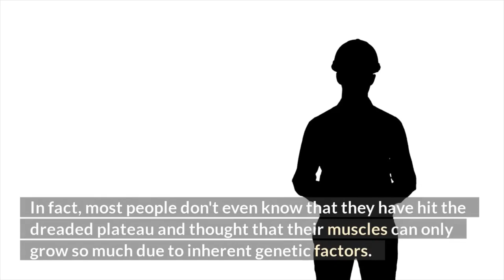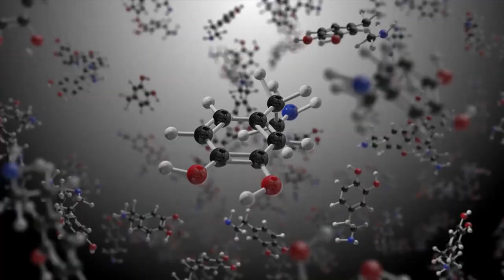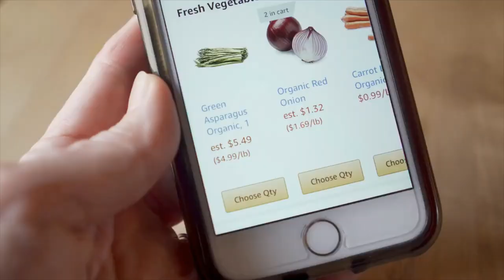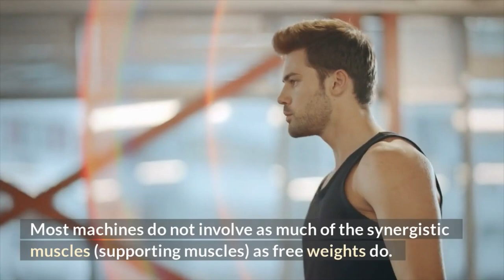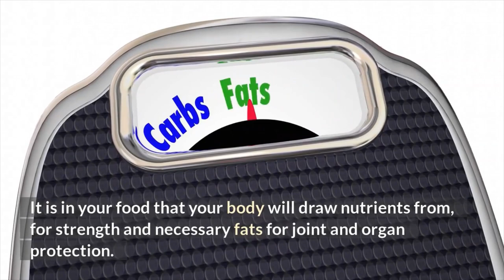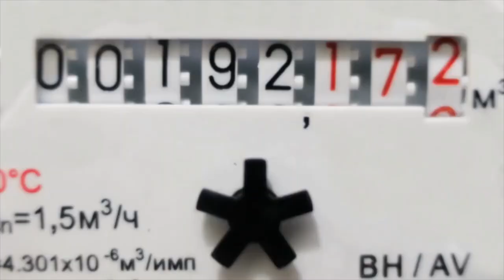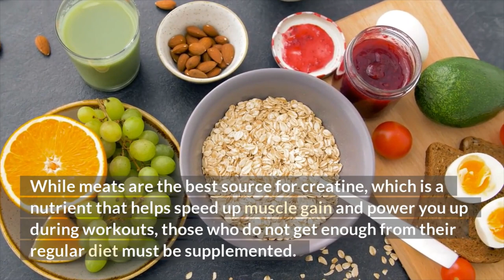How To Build Muscles For Beginners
Five times a week, two hours each visit. You've been more faithful to your gym schedule than you've ever been to any girlfriend you've had. And for a while it paid off: those muscles started rippling and the girls started paying attention.
But then, like a bad dream you wake up from, your muscles suddenly wasn't growing like what it used to do. Your muscles stop responding to your heavy workout no matter how intensely you've been training. So you said to yourself, now I wi...